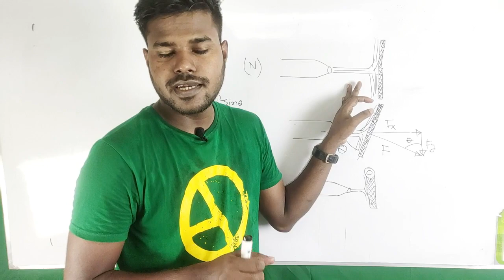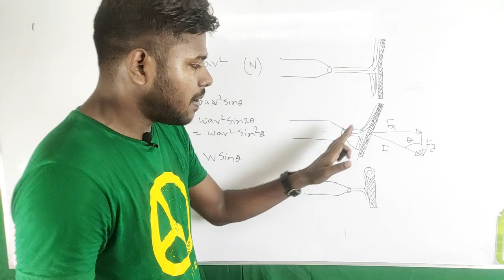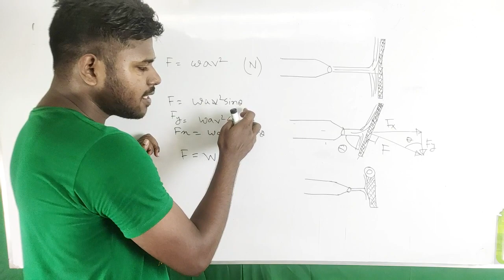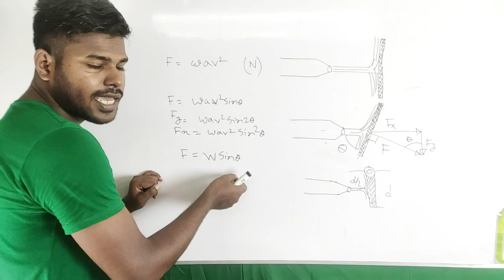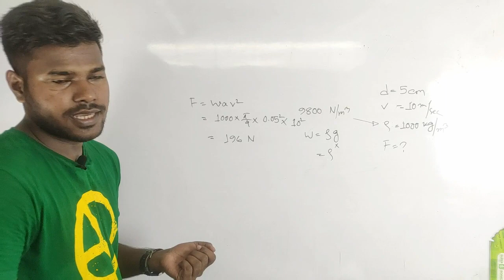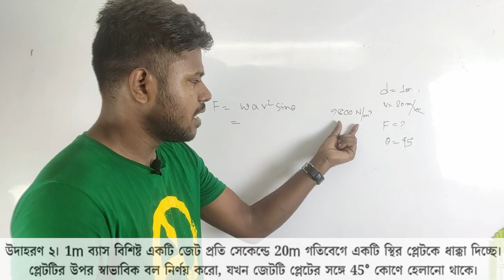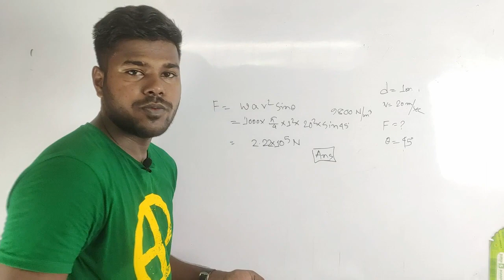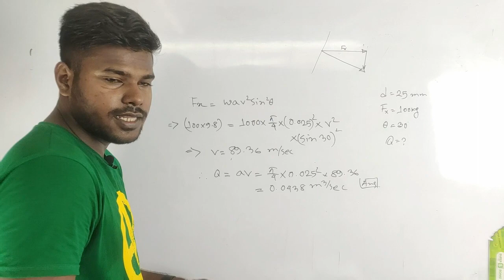১১)একাদশ অধ্যায় | ইম্প্যাক্ট অব জেট এর রুপ